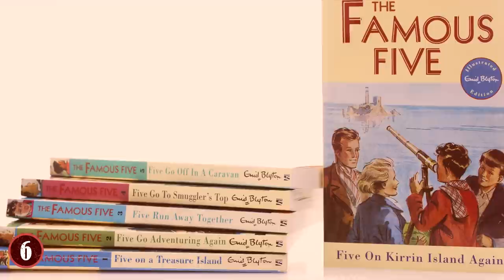10 Most Bizarre Recently Discovered New Species!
From a terrifying moth-tarantula to the newest and most villainous fish in the ocean, here are ten of the coolest and most recently discovered species.

10: Giant Moth Tarantula
One of the more disturbing species recently discovered is a disgusting combination of a moth and a tarantula. While this creature is perfectly harmless, it's still freaky to look at. It's known properly as a polyphemus moth, and it looks like a fat spider that grew moth wings.

9: Sea Slug
Just recently, a new species of sea slug was discovered in Thailand. This little guy is fascinating to look at, with a bright fleshy body and hairs that are tipped purple and white. It was discovered by divers near Koh Tao and was recently described in a research paper in which it was named properly as the Unidentia aliciae.

8: Smaug Lizard
A new species of Smaug lizard has been discovered. And no, it's not as large as the infamous Smaug dragon from The Hobbit book, but it is a pretty cool critter. If anything, this little lizard would be the closest living relative of Smaug.

7: Electric Eel
Scientists have known all about the electric eel for at least 250 years. But they have been missing something this whole time. In 2019, researchers unveiled a shocking discovery – pun absolutely intended.

6: New Spiders
Depending on your feelings, this next discovery could be great, or it could be a total nightmare. A minimum of six new species of spider were found in the past couple of years, and they have been named after a series of popular children’s books from the 1970s.

5: Parasite Wasps
Wasps are scary enough without being parasites. A new species of wasp discovered is one of only a few found to be parasitic. The new wasp, which was discovered with help from the Rice University, is being described as an ecosystem engineer.

4: 15 New Geckos
Just a few years ago in Myanmar, 15 new species of gecko were found. And they were found in the space of only two weeks! This is probably one of the least-explored countries on the planet due to its chaotic government and miserable track record of genocide, but in October of 2016 a team of scientists found all 15 of these geckos inside isolated limestone habitats in two different regions of the country.

3: Ants in the Backyard
In this next story, an expert on ants found a new emergent species – and he didn't have to go far to do it. Jack Longino is an international ant expert who has traveled the world documenting all the different species of ants.

2: So Many Plants!
When most of us look at a garden, or when we take a stroll through the forest, we don't really see that many plant species. For example, I see trees and bushes. But if you're a plant expert, you probably see thousands of different species on a single walk through the park.

1: Nightmare Fish
The coolest recent animal discovery is definitely the nightmare fish. Scientists have discovered a very black fish that lives somewhere around 6,500 feet below the surface of the ocean. It is among the darkest creatures ever found by scientists.